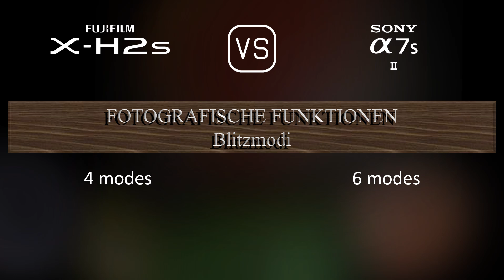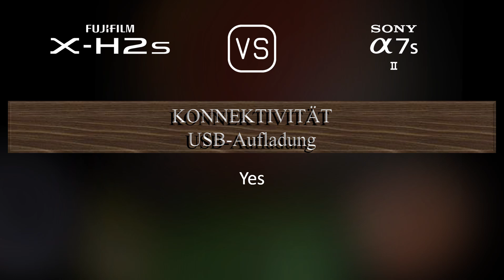Fujifilm X-H2s vs. Sony A7S II: Ein Vergleich der technischen Daten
Dieses Video gibt einen Überblick über die Fujifilm X-H2s und die Sony A7S II in einem parallelen Technikdatenvergleich (comparison of specifications). Vielen Dank fürs Zuschauen.

00:25 EINFÜHRUNG
00:33 KAMERAGEHÄUSE
00:40 BILDSENSOR
01:01 BILD
01:16 OPTIK & FOKUS
01:41 BILDSCHIRM
01:58 SUCHER
02:13 FOTOGRAFISCHE FUNKTIONEN
03:06 VIDEOGRAFISCHE FUNKTIONEN
03:20 SPEICHERUNG
03:24 KONNEKTIVITÄT
03:49 ALLGEMEINE ANGABEN
04:07 SONSTIGE FUNKTIONEN